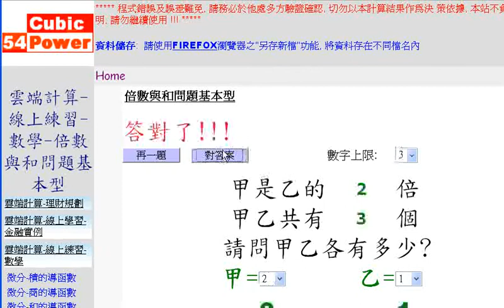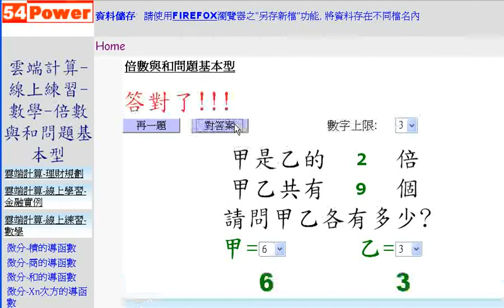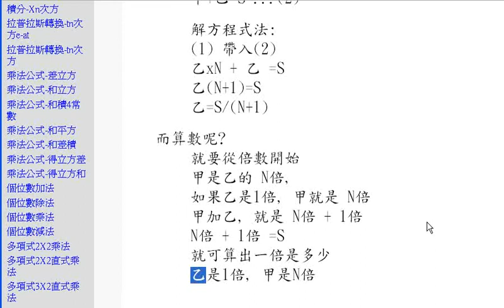應用題型 倍數與和問題(夏肇毅 雲端教學台)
雲端計算-線上練習-數學-倍數與和問題基本型
夏肇毅 雲端教學台